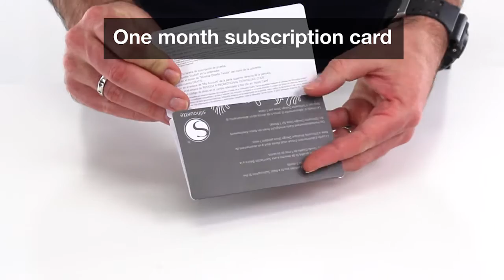Silhouette Cameo 2 Unboxing - See What's Inside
Looking to buy a Silhouette Cameo? Watch this unboxing so you can see what to expect when you buy one. This machine is great for cutting a wide variety of sticker paper materials. And guess what? We sell a wide variety of sticker paper materials! Get started shopping below: